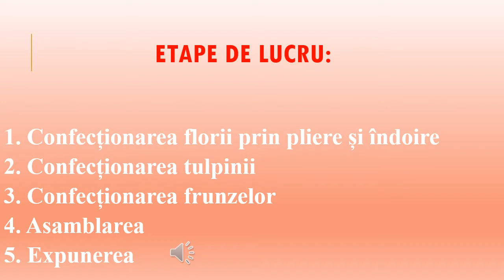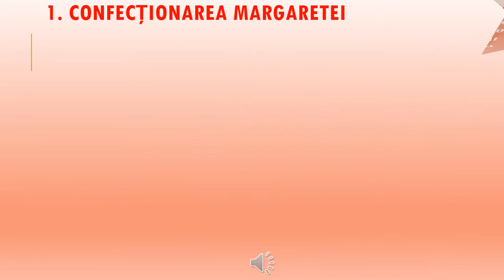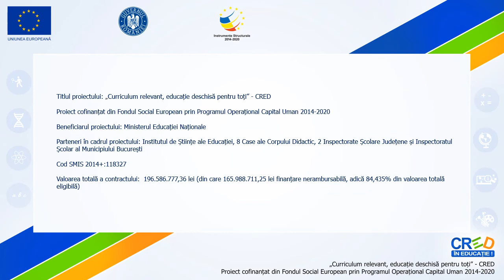Tehnici mixte în realizarea unei flori 3D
Resursa prezintă procesul tehnologic de realizare a unui buchețel de margarete tridimensionale din hârtii reciclabile, prin tehnici de lucru simple și diverse: plierea, trasarea cu mâna liberă, decuparea, rularea și lipirea.
Sunt prezentate materialele necesare și instrumentele de lucru, dar și etapele de realizare cu sarcinile de lucru specifice.
Resursa consolidează atenția, concentrarea și precizia de lucru. Prin implicarea în tehnici de lucru succesive, elevii își dezvoltă mușchii mici ai mâinii și motricitatea fină.

Autor: Florentina Vîrtosu Toma